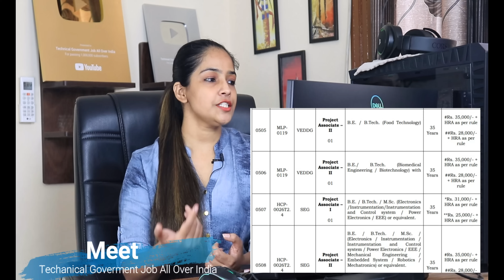Post Office Recruitment 2021 | Post Office Vacancy 2021 | CSIR Recruitment 2021 |Govt Jobs July 2021